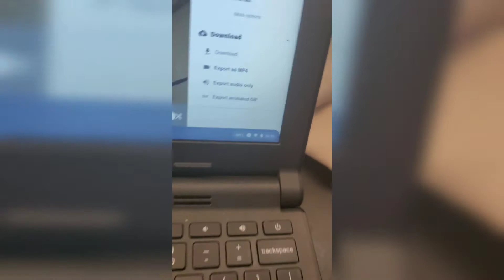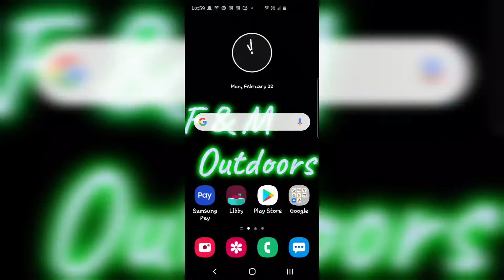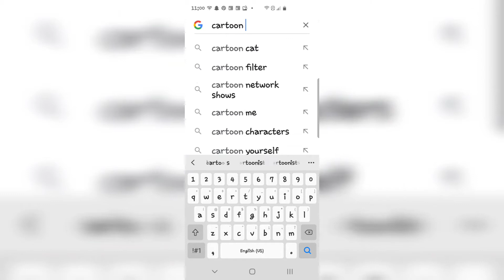How to draw F & M Outdoors